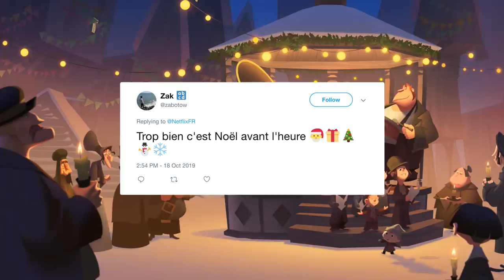ON A UN PETIT (GROS) CADEAU POUR TOI | Netflix France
Voilà, on l'a fait : si tu n'es pas abonné à Netflix, du 15 au 17 novembre (à partir de demain !), tu peux accéder gratuitement à Klaus, un film d'animation parfait pour la saison !

Si tu es déjà abonné, tu as bien entendu accès au film, comme au reste du catalogue. Mais tu peux faire aussi plaisir à tes proches qui ne sont pas abonnés en leur envoyant ce lien entre le 15 et le 17 novembre

Après, le film Klaus sera dispo sur Netflix, comme d'habitude.

C'est déjà un peu Noël, avoue.

TOUDOUM !